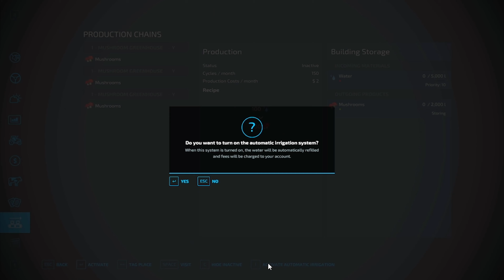Starting With $0 - No Man's Land - Farming Simulator 22 Timelapse - Episode 2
Welcome to a timelapse on No Man Land.
We start with $0 and will build a big farm and buy as much of the map as possible.
From the beginning we own a tractor, wagon and an axe